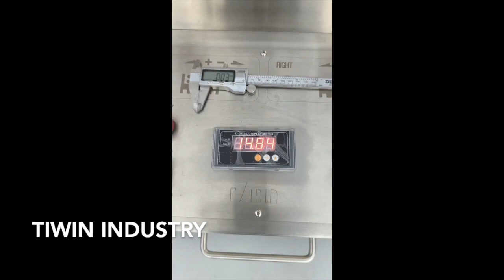Dia. 6.5mm catalyzer by Tablet press making / High quality Tablet press with stable performance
This machine is good use for making catalyzers. Based on our customer's need, we can design different molds to get the final products. The popular  catalyzer's size is Dia. 6.5mm

Highlight
- Raw material of turret is 2Cr15
- A overload protection unit is included in the system to avoid the damage of the punches and apparatus when overload happen.
All the raw material of punches are 6CrW2Si
- All the controller and devices are located in one side of the machine, so that it can be easier to operate.
The machine's worm gear drive adopts fully-enclosed oil-immersed lubrication with long service-life, prevent cross pollution.